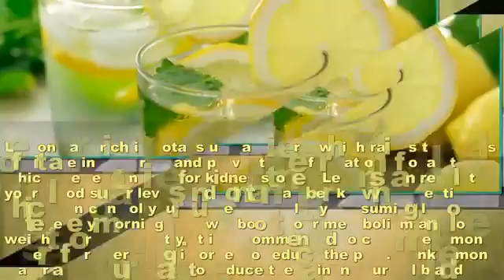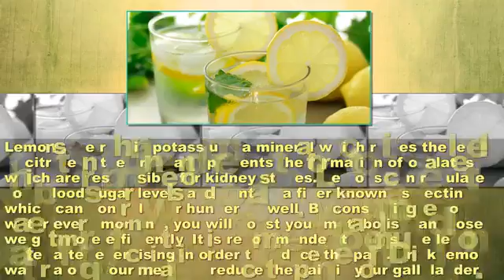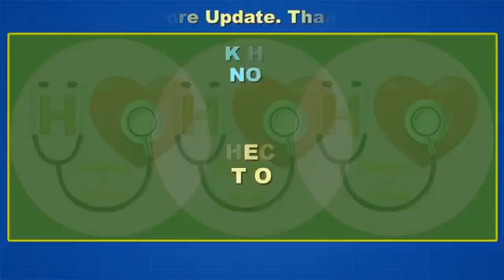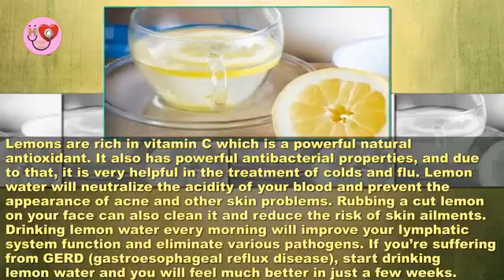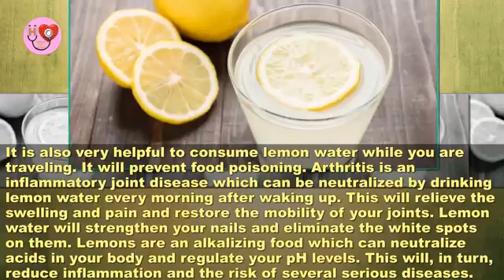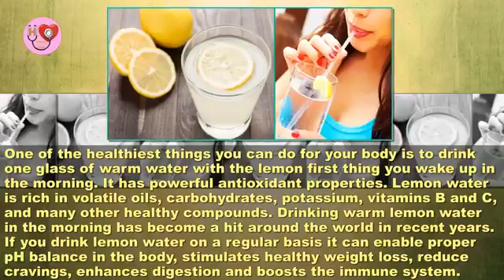If You Have One of These 12 Problems Drink Lemon Water Instead of Taking Pills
If You Have One of These 12 Problems Drink Lemon Water Instead of Taking Pills. One of the healthiest things you can do for your body is to drink one glass of warm water with the lemon first.

Having a glass of warm lemon water is one of the healthiest morning rituals..

Drink Lemon Water Instead Of Pills If You Have One Of These 13 Problems! - - - Lemon juice is a great antioxidant, and having a glass of lemon water every morning is one of the healthiest rituals..